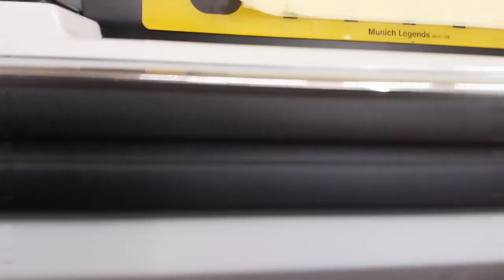Chris' Automotive Restoration Shop